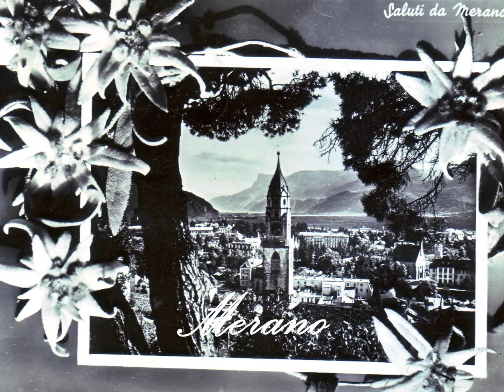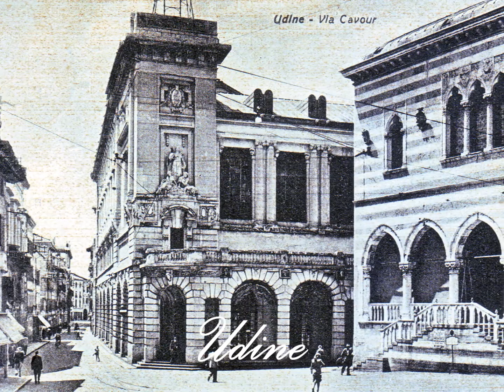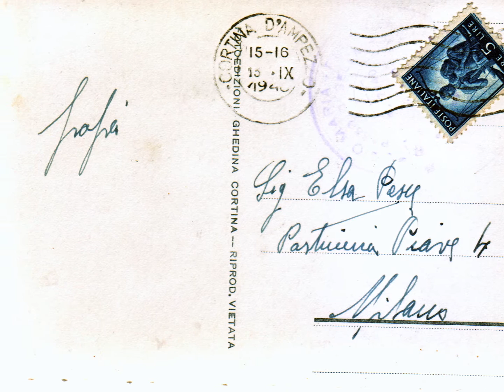INTERVALLO (1) 10 marzo 2016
5 minuti di intervallo...come una volta!

- L'Allegro dalla Sonata VI in La maggiore di Pietro Domenico Paradisi.
- La Sarabanda dal IV concerto dei Concerts Royaux di François Couperin.

-la passacaglia della suite per clavicembalo n. 7 HWV 432 di G. F. Handel